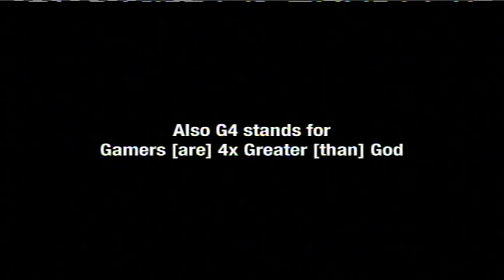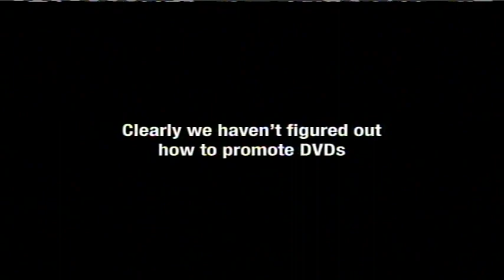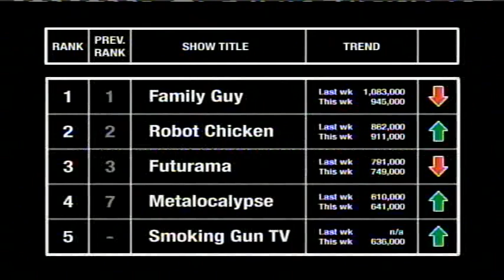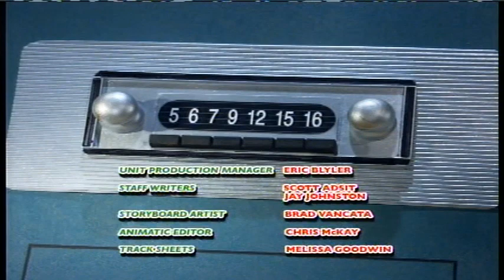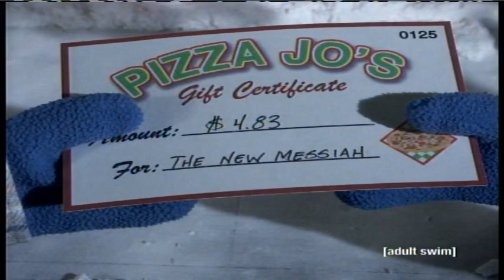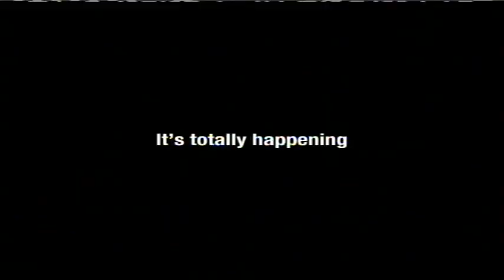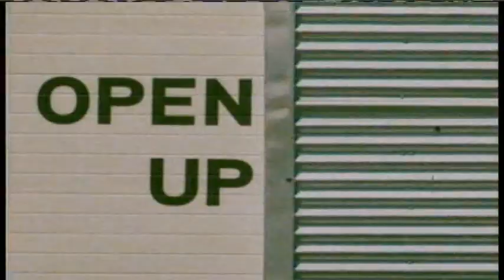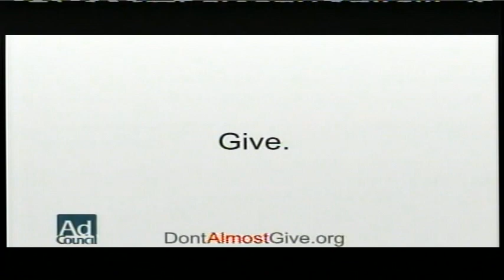Adult Swim, 11/6/06 commercials and bumper cliff notes